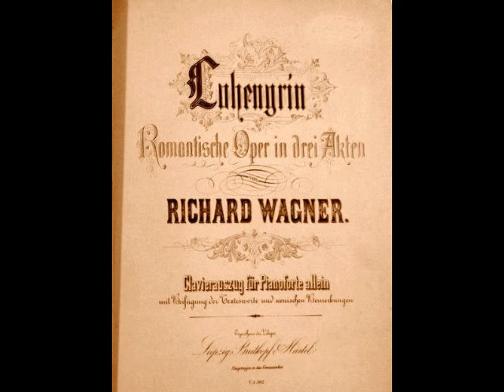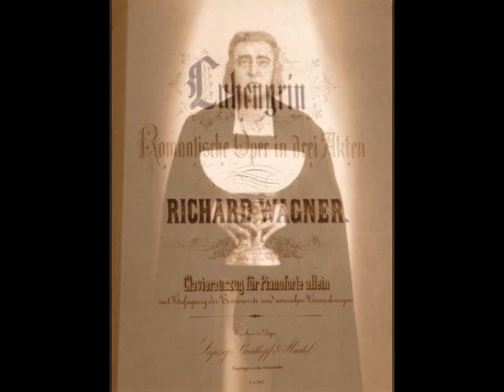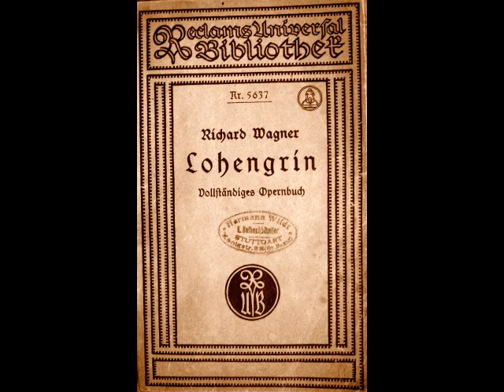Franz Völker - In fernem Land (Live, 1943)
It’s encore week!  Dead Tenors’ Society is showcasing a collection of previously featured vocalists in recordings never before heard on this channel.

Franz Völker (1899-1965) was one of the finest German Heldentenors of his generation. Born in Neu-Isenburg near Frankfurt, Völker exhibited vocal talent from an early age and began soloing with local choruses at the age of ten. After graduating from high school, the young man took a job as a bank teller. Shortly thereafter, war erupted in Europe and Völker found himself at the German front as an artillery soldier. He also assembled and conducted a chorus of fellow singing enthusiasts. An officer who heard Völker, arranged for an audition for the young tenor with the Grossherzoglichen Theater in Darmstadt. The management of the company were impressed enough with his audition to offer Völker free vocal training and career guidance. However, the economic uncertainties that followed the war’s end caused the young singer to drift back into something in which he felt secure…banking.

Although Völker had comfortably settled into the life of a banker in Frankfurt, he continued to sing with community choruses in the years following WWI. Among the listeners who were impressed by the 26-year-old tenor was conductor Clemens Krauss, who urged the young man to study for an opera career. Following an intense 18-month period of vocal training, Völker made his operatic debut on November 2, 1926 as Florestan in Fidelio with Frankfurt Opera. His career took off quickly and Völker was soon one of Germany’s leading tenors.

Frankfurt was the tenor’s artistic home during the early days of his career. In 1931, he accepted an invitation (from mentor Clemens Krauss) to join the roster of Vienna State Opera, where he remained until 1935. Apart from several appearances at London’s Covent Garden Opera, it was in the German speaking world that Franz Völker made his career. Between 1933 and 1942 he performed regularly at the Bayreuth Festival and also made frequent appearances at Berlin State Opera, the Salzburg Festival and at Munich State Opera. Völker’s repertoire of over 40 roles was diverse, encompassing Mozart (Die Zauberflöte, Così fan Tutte), Strauss (Die Frau Ohne Schatten, Die Ägyptischer Helena), Verdi (Don Carlo, Aïda, Otello), Tchaikovsky (Pique Dame), French opera (La Juive, Carmen), verismo (Pagliacci) and even such rarely heard works as Tiefland, Der Freischütz and Dalibor. It was as a Wagnerian, however, that Völker made his mark, with appearances in Rienzi, Die Meistersinger, Lohengrin, Der Fliegende Holländer, Tannhäuser and Die Walküre.

Völker retired from the operatic stage at the age of 53, but continued to appear on the recital platform well into the 1950s. After leaving public life for good, he turned his attentions to teaching. He accepted a position on the faculty of the Stuttgart College of Music and later taught privately in Frankfurt. Völker eventually settled in Darmstadt where passed away on December 4, 1965 at the age of 66.

Franz Völker was the possessor of a remarkable dramatic tenor instrument, robust and round, yet capable of great lyricism. A versatile artist, he was equally at home in opera, operetta and lieder.  Despite choosing to remain mostly in Germany during his active years, Völker enjoyed a major career and is still remembered as one of the finest Heldentenors to ever grace the stage. The tenor’s lasting reputation is largely due to his recorded legacy.  Between 1927 and 1941, he made hundreds of recordings for Polydor, The Gramophone Company and Telefunken, not to mention numerous live recordings that represent his art through the end of the 1940s. Here, Völker sings “In fernem Land” from Wagner’s Lohengrin. This recording was captured during a performance at Staatsoper Berlin in the Fall of 1943.